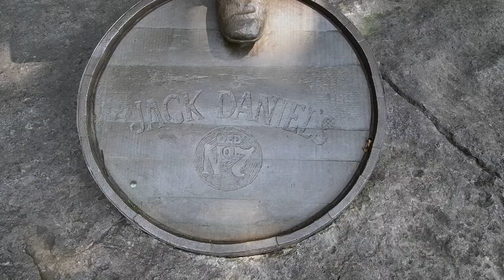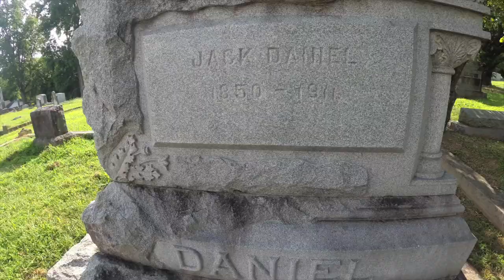My First Time In Cowboy Boots & Shooting A Gun! NASHVILLE VLOG PART 2| BiancaReneeToday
This is PART 2 of our new travel series called YI Adventure Diaries with YI technology! Showing you all of the fun things to do in Nashville Tennessee! Part 3 coming soon!

YI M1 Mirrorless Digital Camera
YI 4K Action Camera
YI 4K Action Gimbal

Follow my fellow YI Adventurers:
Lauren Mayhew - @LoLoMayhew

Mint Julep Experiences - Nashville: America’s Best Guided Drinking Tour.

Use code "WHOLE30" in all caps. Follow Todd McCullough @Tmacfitness